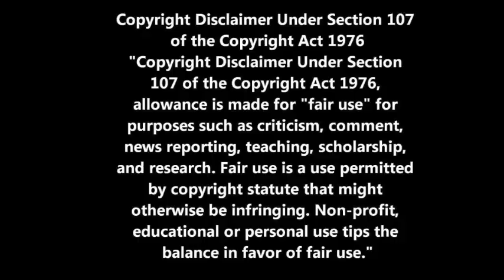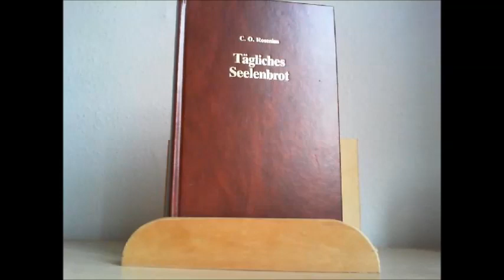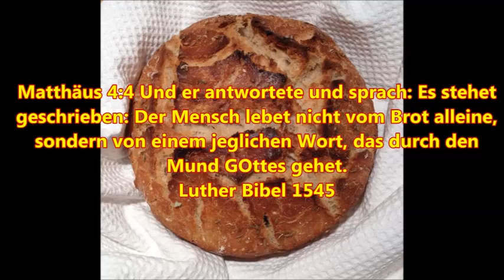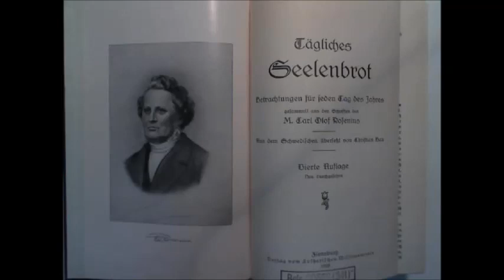Das tägliche Seelenbrot zum 16. März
Psalmen 130:6 Meine Seele wartet auf den HErrn von einer Morgenwache bis zur andern.